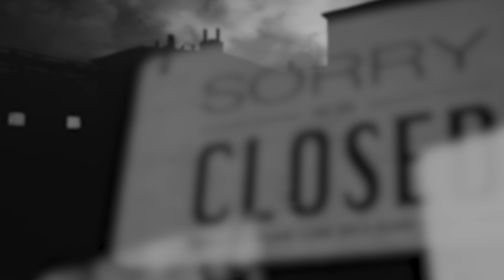Welcome to Goldstein Chrysler Jeep Dodge RAM - Now Accepting New Service Customers - Latham NY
968 New Loudon Road, Latham New York 12110
Every vehicle we sell at Goldstein Chrysler Jeep Dodge RAM in Latham, New York includes Lifetime Car Washes at No Additional Charge!*

If you're looking for a dealership to take your business... to shop for your next vehicle, or to service your existing vehicle... we invite you to visit Goldstein Chrysler Jeep Dodge RAM in Latham! We welcome new customers!

*LIFETIME LIMITED POWERTRAIN WARRANTY included on New, Certified and "Select" Used vehicles model year 2017 and newer with 75,000 miles or less (at time of purchase). Excludes "Value Vehicles," "Advantage Vehicles," Commercial Vehicles, vehicles used for any and all ride-sharing or delivery services (such as Uber, Lyft, Grubhub, DoorDash, etc.), Diesel Vehicles, Turbos, Hybrids, Electric Vehicles, and vehicles that average over 25,000 miles per year (from date of purchase). All maintenance and repairs must be performed by selling Goldstein dealership in order to receive benefits; $500 deductible per visit. LIFETIME CAR WASHES; one exterior car wash per week for Lifetime of vehicle purchased, non-transferable. See dealer for complete details. Plus tax, title, DMV fees. Vehicle offer subject to availability.